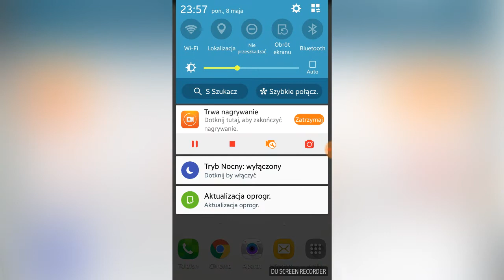Czy smartfon powoduje bezsenność? | FAKTYmedyCZNIE #2 | MedLog {NAPISY}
{Film zawiera napisy dla osób niedosłyszących i niesłyszących/głuchych.}

✔ Linki do aplikacji ✔
➲ Tryb nocny ➲ (Android)

✔ Opis filmu ✔
Czy smartfon powoduje bezsenność? Na to i kilka innych pytań odpowiem w powyższym materiale. Nasz sen zaburzany jest przez wiele czynników - od alkoholu przez substancje psychoaktywne, aż po szereg chorób. Jednym z czynników jest niebieskie światło ze smartfonów. Problemy ze snem. Bezsenność.

✔ Opis kanału MedLog ✔
Czy zastanawiałeś się dlaczego ludzie płaczą? Ciekawi Cię jak wygląda studiowanie medycyny? Lubisz słuchać ciekawostek o człowieku?
Jeśli odpowiedziałeś chociaż raz TAK, to trafiłeś idealnie! :)
Jeśli odpowiedziałeś NIE, to i tak na pewno znajdziesz coś dla siebie.

Kanał o medycynie, nauce i biologii człowieka założony przez studenta medycyny.
Najważniejsza jest dla mnie pasja i spełnianie marzeń, ten kanał jest jednym z nich!

♬ Wykorzystana muzyka ♬
Utwór w intro - Far Out Man, Jingle Punks